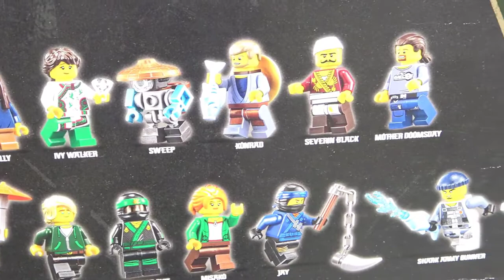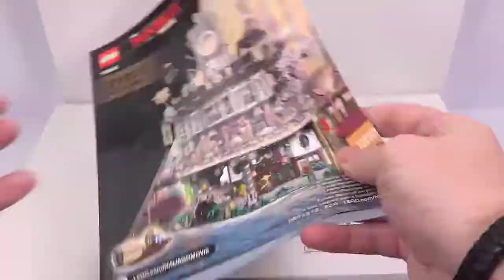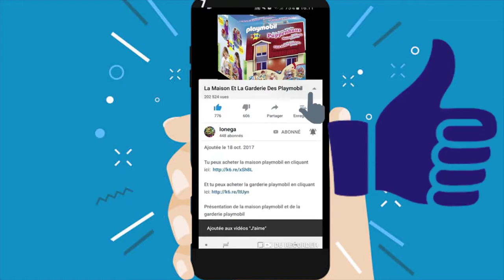Découvrez la chaîne Youtube de : Ionega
Cette chaîne Youtube vous propose : "chaîne conviviale destinée aux parents et enfants. Nous présentons des jouets pour enfants comme:
Playmobil, Lego, Barbie, Paw Patrol, Sam Le pompier, Mickey, sylvanian families, engins de chantier, soldats et autres jeux et jouets que vos enfants adorent."

Le lien vers la vidéo-vitrine de la chaîne Youtube de : Ionega
Nom de la vidéo : Lego Ninjago 70620 NINJAGO City - Présentation 😀

Nb suppression du contenu suivant par rapport à la vidéo en lien :
Néant
De
Titulaire des droits d'auteur :
Passage

Descriptif lié à la vidéo-vitrine présenté ici :
Découvrez la grande ville de Ninjago city ! Rejoignez les personnage sur le marché aux poissons traditionnel. Téléphonez, traversez le pont et faites une promenade en bateau. Prenez l’ascenseur et visitez le bel appartement de Lloyd Garmadon et Misako. Utilisez le distributeur de billets pour tirer de l'argent et pour acheter dans le magasin de vêtements et dans le magasin de bandes dessinées. Prenez un plat de votre choix sur le comptoir du bar à sushis sur le toit et profitez de vues spectaculaires. Quoi que vous fassiez, à Ninjago City, vous ne vous ennuierez jamais !